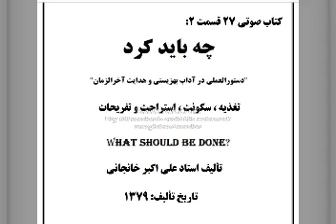کتاب صوتی: چه باید کرد؟ قسمت دوم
کتاب صوتی عرفانی در باره دستورالعملی در آداب بهزیستی و هدایت آخرالزمان تألیف استاد علی اکبر خانجانی
قسمت دوم در باره تغذیه سکونت ،  استراحت، تفریحات ،